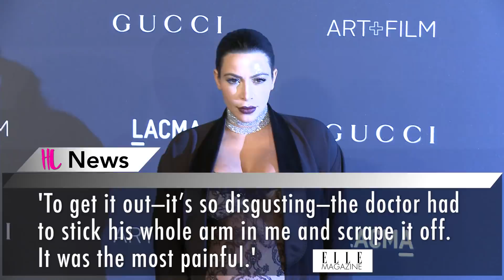Kris Jenner Reveals Kylie Jenner Baby Daddy: Tyga or Travis Scott? | Hollywoodlife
Kris Jenner reacts to reports about Tyga being Stormi dad. Kim Kardashian talks about having a fourth child. Plus - Kylie Jenner is no longer Kris Jenner's favorite child.

Kris Jenner, 62, is the ultimate momager! The Kardashian/Jenner matriarch allegedly gave Travis Scott, 25, a massive pay day — aka $4 million — to stick around after Kylie Jenner, 20, gave birth to their baby daughter, Stormi Webster on February 1, according to Star magazine. “Kris doesn’t trust Travis to be there fore Kylie — not without a cash incentive, anyway,” a source tells the mag. Kris allegedly put the cash plan into action when Travis was caught at a strip club back in December 2017. At the time, “Kris asked him point-blank if he was going to be there for kylie, and he wouldn’t give her an answer,” the insider admits. “So, she made him an offer he couldn’t refuse.”

ABOUT HOLLYWOODLIFE

Kylie Jenner Is No Longer Kris Jenner Favorite Child | Hollywoodlife